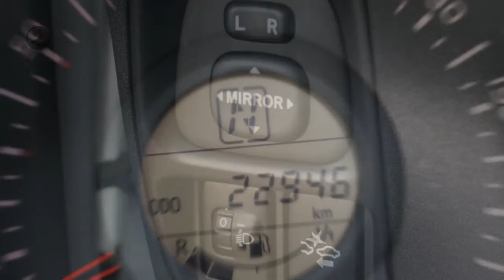Toyota Aygo 1.0 5drs X-Wave | Luxury Pack | Navi | Safety Sense